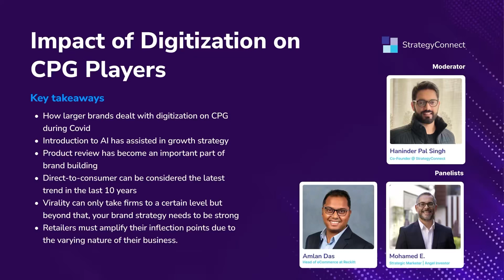The impact of digitization on CPG players